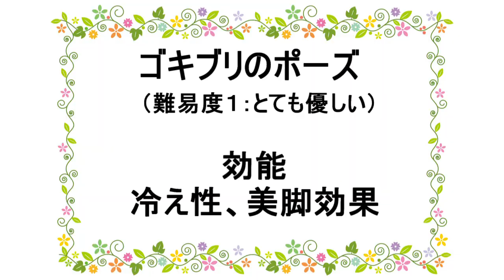プロゲーマーTema先生のヨガ教室♯14【ゴキブリのポーズ】Yoga lesson.cockroaches pose【冷え性、脚のむくみ取り】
冷え性、脚のむくみにはゴキブリのポーズが効果的です
身体が硬い人は無理にポーズを真似せず、ご自身でできる範囲でやってくださいね
※投稿者はヨガインストラクターの資格を持っています